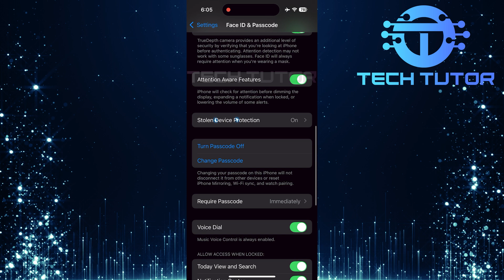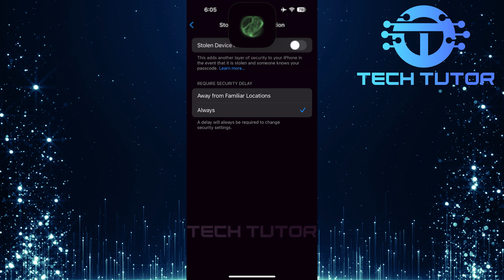How To Turn Off Security Delay Feature In iPhone iOS 18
In this video, we will show you how to turn off the security delay feature on your iPhone running iOS 18. This feature is designed to help protect your device if it gets stolen. When activated, it adds a waiting period before someone can access your phone and make important changes. However, there are times when you might want to change settings quickly without waiting for an hour. If you find yourself in such a situation, it's easy to turn off the security delay feature.